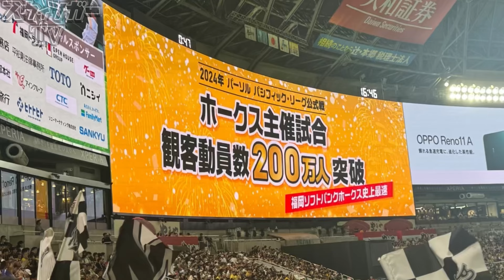【ミスを逃さない!】8/17ソフトバンク戦 僅かチーム2安打5得点で貴重な大勝利！！ダラスも好投